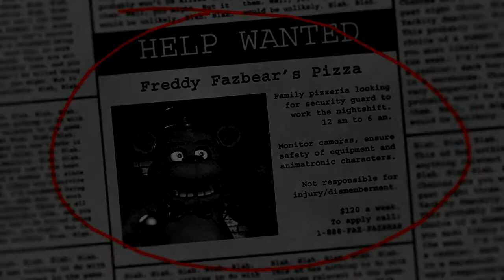FIVE NIGHTS AT FREDDY'S | ATTEMPT #1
SUPPORT ME?